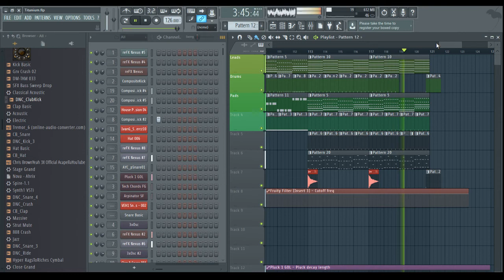David Guetta - Titanium ft. Sia (FL Studio Remake)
Hey there everyone! I haven't made these types of videos in a long time. It took for a couple of hours to work with this!